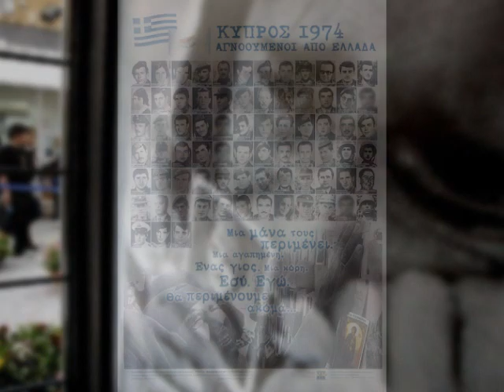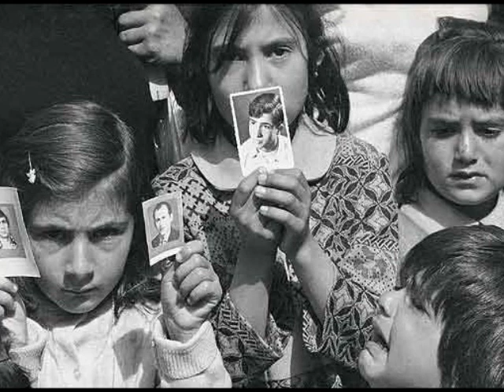Κωνσταντίνα & Λούκας Γιώρκας - Ο Καημός Της Μάνας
Μουσική: Στάλω Γεωργίου
Στίχοι: Βασίλης Παναγής
Μουσική Επιμέλεια Και Ενορχήστρωση: Χρήστος Μόραλης